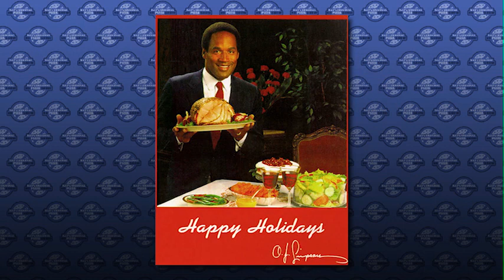Ray's Original No Pizza Show w/ Ray DeVito "Worst Christmas Celebrations" featuring Harry Terjanian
This video was featured on MTV2's GuyCode Blog on 12/17/14

Comedians Ray DeVito and Harry Terjanian scoured the internet to find the worse and most inappropriate Christmas celebrations..

This video is an installment of Ray's Original No Pizza Show which is part of Sacapuntas! a NYC comedy show at the Upright Citizens Brigade; You can see Ray host a show every other Tuesday at the Stand Comedy Club in NYC.